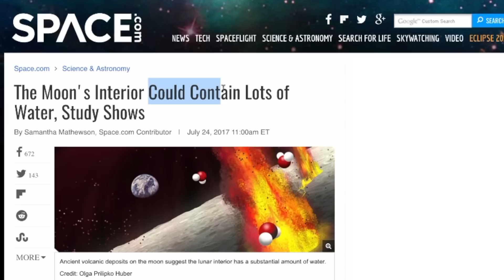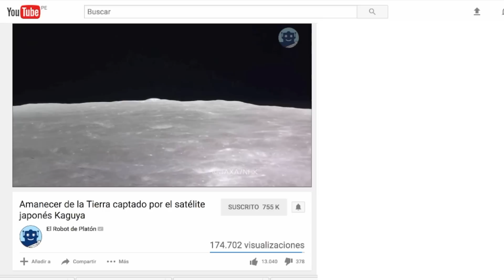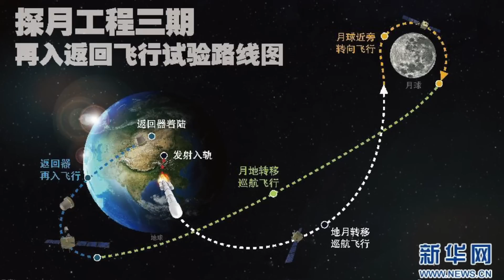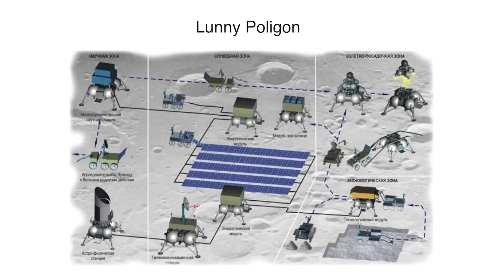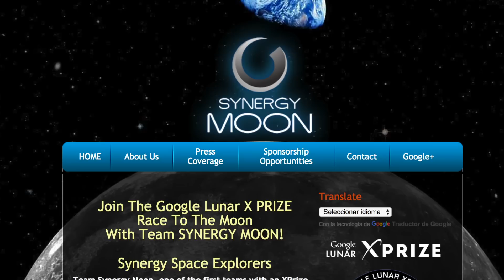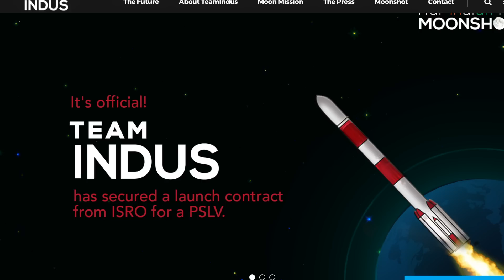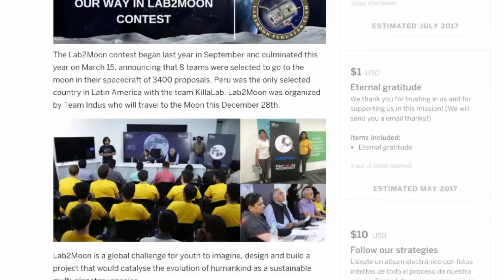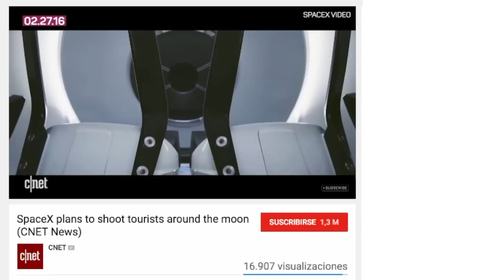¿Quiénes irán pronto a la Luna?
¿Qué otros países tienen planes para ir a la Luna? ¿Cuándo irán? ¿Existen compañías que tengan proyectos también? Veamos un poco más en detalle cómo es esta nueva carrera espacial.

Animación de la introducción hecha por VICE